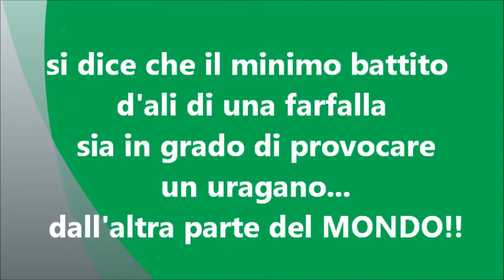AraMartis Day 3.... Spinning® nell'Arena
L'attesa accresce il desiderio... AraMartis Day 3 non solo spinning!!

San Martino Valle Caudina (AV)

30 giugno 2012